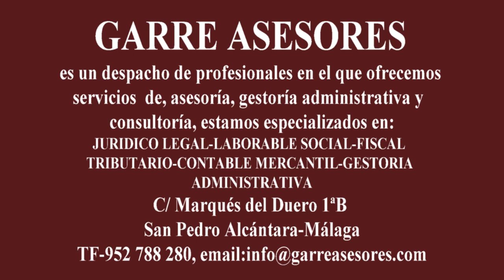Garre Asesores Feri San Pedro2018 2019